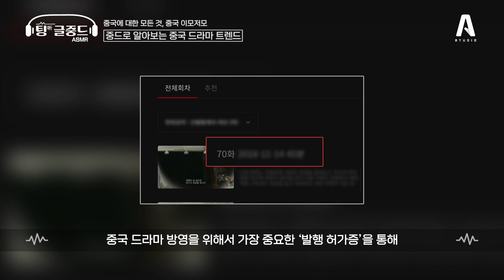[ASMR] 🎧잠자기 전 꼭! 클릭🎧 / 누워서 듣는 '중국에 대한 모든 것'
[🎧] : 볼륨을 알맞게 조절해주세요!

00:00 시작
00:12 중드로 떠나는 중국 랜선 도시 여행
04:43 ASMR SOUND : [개단 : RESET] 속 리스칭과 샤오허윈의 도심 속 회의
06:42 중드로 알아보는 '중국 문화 (FEAT. 중국의 의/식/주)'
10:45 ASMR SOUND : [내 기억 속의 그 소년] 속 만두를 빚는 저우징망네 가족
12:45 중드로 알아보는 '중국 드라마의 트렌드'
16:13 ASMR SOUND : [골든아워 : 사사니의생] 속 퉁산병원
18:00 중국 드라마에서 유독 '고장극'이 성행하는 이유는?
21:44 ASMR SOUND : [천룡팔부 2021] 속 세 호걸의 여정